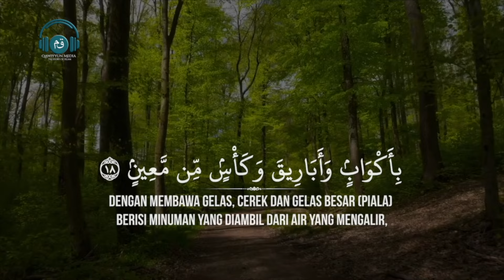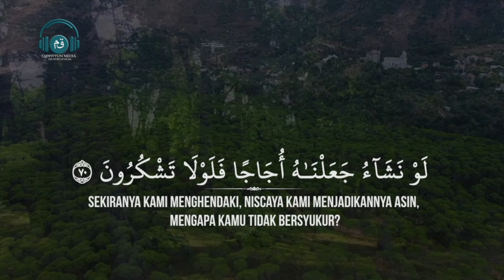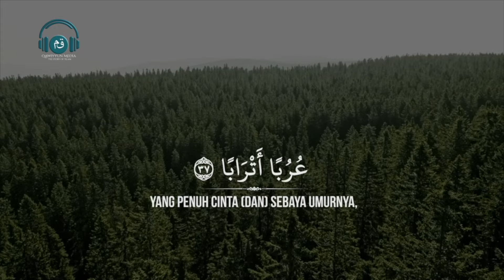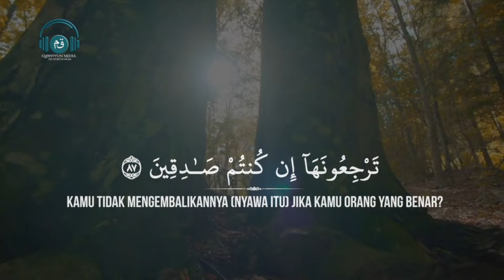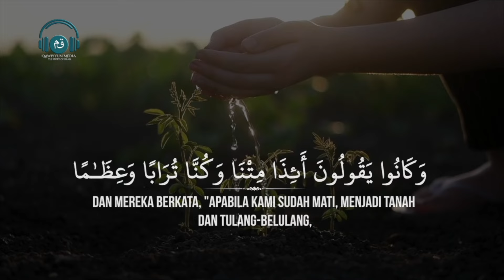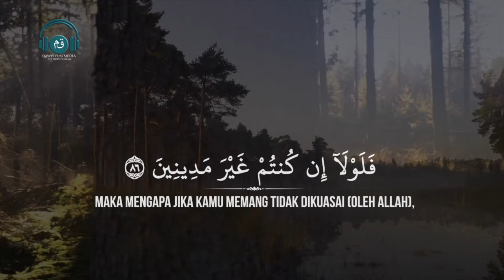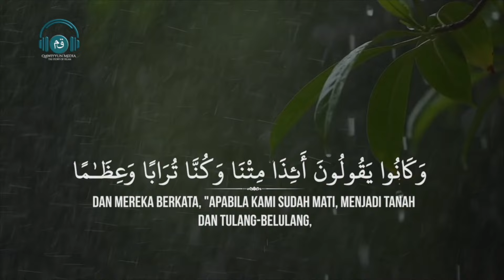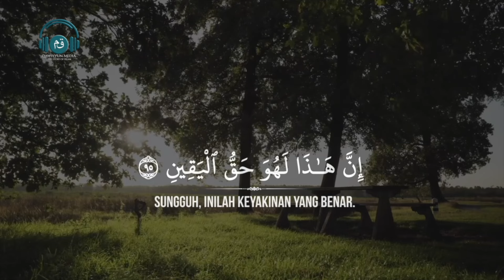Surah Waqiah - Quran Merdu Terbaik Pembuka Rezeki dan Penenang Hati